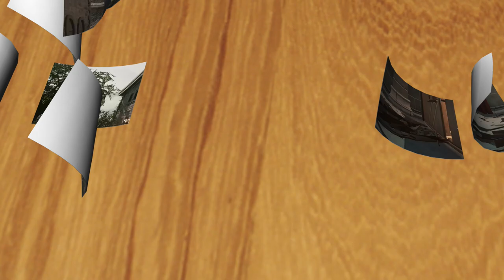Yesterday`s CampiN4Clout highlights EndHomelessness​​ UBI UniversalBasiciNcome​